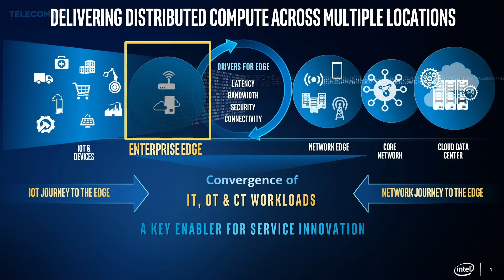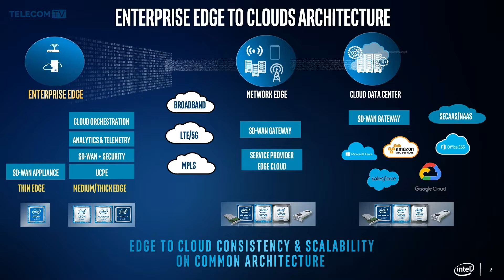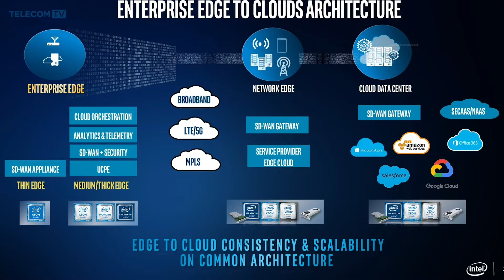Building Enterprise Edge with Intelligence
As the demand for edge computing increases for various enterprise use cases and requirements, it is becoming increasingly important to connect enterprise edge to data centers and clouds in a secure and optimized way. Enterprise edge platforms also need the ability to serve additional IT, OT needs in an intelligent way. In this session hear the key deployment considerations for building enterprise edge to get the benefits.

Featuring:
Bob Ghaffari, General Manager, Enterprise & Cloud Networking Division, Network Platforms Group, Intel Corporation

Filmed using TelecomTV’s Smart Studio service